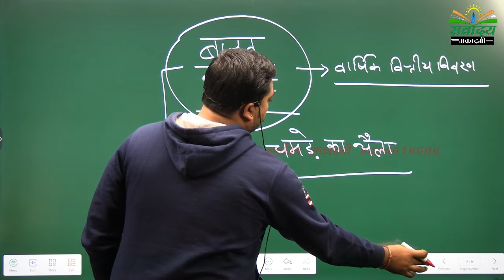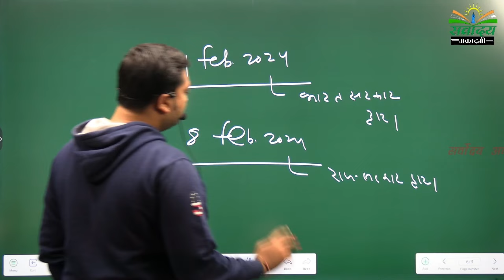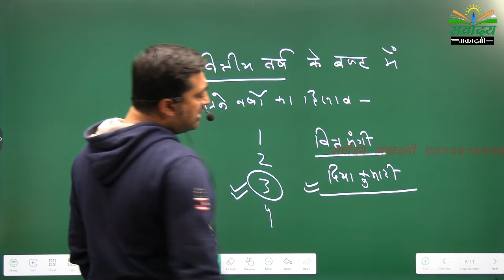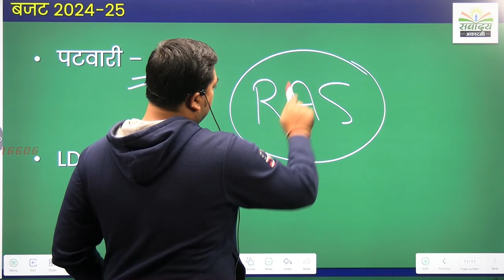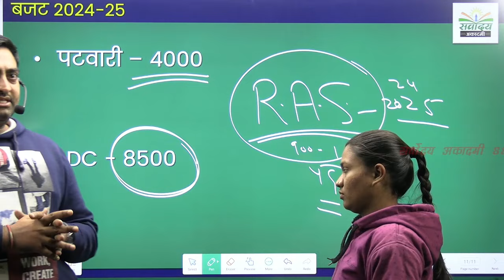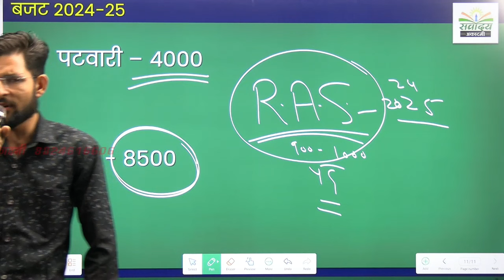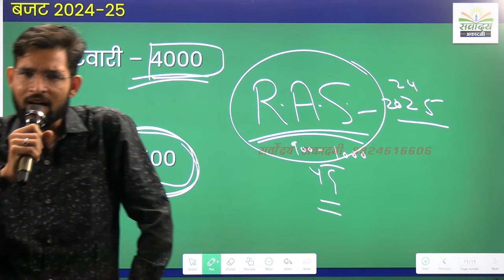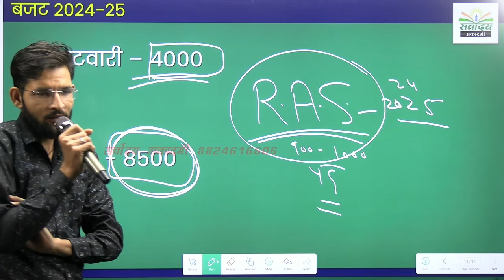राजस्थान बजट: 2024-25 । क्या रही विद्यार्थियों की राय। शिक्षक भर्ती के लिए खुश खबरी । सर्वोदय अकादमी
🙏 आप सभी का सर्वोदय अकादमी के डिजिटल मंच पर स्वागत है । 🙏

✍आज सभी छात्र छात्राए के उज्जवल भविष्य के लिए सर्वोदय टीम हमेशा आपके साथ रहेगी

✍अब कहीं पर बैठकर गुणवत्तायुक्त अध्ययन सामग्री उपलब्ध हो सके एंव सरकारी नौकरी के सपने साकार हो सके ।

©नगेंद्र सिंहभाटी
# सर्वोदय_अकादमी